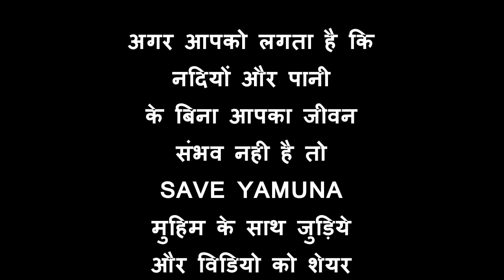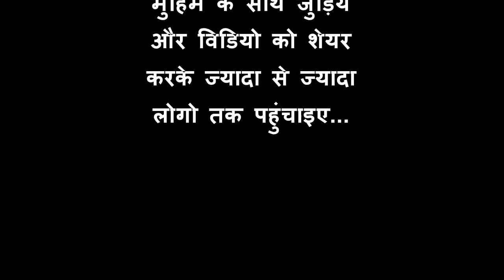युमना नदी का एक अनदेखा सफ़र Documentary on yamuna river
Yamuna is considered one of the most sacred rivers in India. Devotees see the river Yamuna not just as a water body but as an eternal spiritual goddess who supports and participates in Lord Krishna's pastimes when He comes to earth. The river accounts for more than 70 percent of Delhi’s water supplies. But now The River Yamuna, the lifeline of Delhi, is gradually dying. Scientists have already declared that Yamuna is on the verge of dying but a small step can prevent tragedy. A massive moment encompassing all sections of society – rural and urban, farmers to intellectuals is the need of the hour. It is the responsibility of every Indian is to prevent Yamuna from dying an unfortunate death and taking the great civilization to grave together with it.